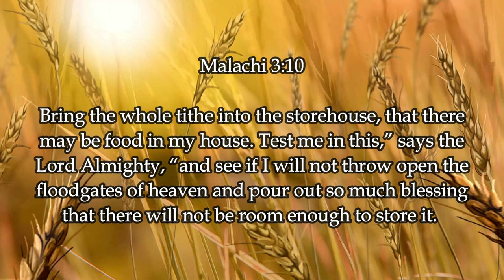17 March 2024 Sunday Worship Service - CHOOSE LIFE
Preaching by Dawson Lee.

Time and venue of our church's physical service.

Venue: P1A-3, 2nd Floor, Trinity Hub, Lot 12227, Jalan Datuk Tawi Sli, 93250 Kuching, Sarawak (at second floor above Best Corner coffeeshop and 7-11 at Trinity Hub at third mile).